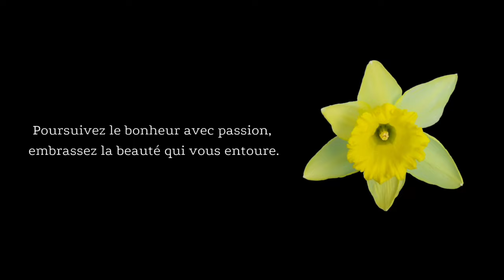(Concert) (Fr) Tchaïkovski, Concerto pour violon & Symphonie n° 5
L'Orchestre du Gewandhaus de Leipzig, une institution musicale d'envergure mondiale, s'inscrit dans une longue tradition depuis sa fondation en 1781, émergeant de la ville de Bach et façonnée par des chefs d'orchestre légendaires tels que Wilhelm Furtwängler, Bruno Walter, ou Riccardo Chailly. Réputé pour son histoire riche et son esthétique raffinée, cet orchestre se distingue par sa capacité à renouveler son approche tout en restant fidèle à son héritage.

Depuis 2017, sous la baguette d'Andris Nelsons, chef permanent originaire de Lettonie, l'orchestre a entamé une exploration profonde du répertoire symphonique de Tchaïkovski, affirmant ainsi sa polyvalence et son excellence dans l'interprétation de ce corpus. La collaboration avec le violoniste grec Leonidas Kavakos, particulièrement dans l'interprétation du célèbre Concerto pour violon de Tchaïkovski, met en lumière la connivence artistique et la virtuosité exceptionnelle qui caractérisent l'ensemble.

L'Orchestre du Gewandhaus de Leipzig est régulièrement invité à la Philharmonie de Paris, où il présente des œuvres majeures de Tchaïkovski, témoignant ainsi de son engagement continu envers le compositeur russe et de son lien privilégié avec le public parisien. Cette relation s'inscrit dans un diptyque musical qui célèbre à la fois la tradition et l'innovation, la fidélité aux racines et l'ouverture vers de nouveaux horizons artistiques.